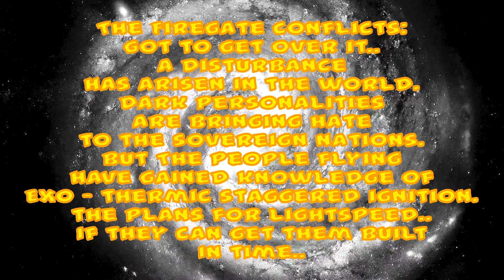Got To Get Over It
by Philip Miller
A few years ago, in a Bar about to be "formally closed" by Noir's Diverse Army of Taxation taking 25 percent of the profit, in legalised daylight robbery of the unelected :

Two people are discussing forms of transport.. and if someone can outrun a 'Flashing Light' with a strong man at the controls of its Computer..

"No way does a Attack Airspace Craft fly like that...! It's big and heavy ! Have another drink and forget about it"

+ I'm fine. I don't want a Tab here. It's expensive later. And .. It DOES move like that when 'I' fly it..

Meanwhile, in another quadrant of the planet:
..Datalink Rover transmitting ,"Contact Made with Profiled... Despatch the Drones"
With thanks to :
Book author
Diecast manufacturer
Directors who might have had an influence
and 'Datalink Rover' on Noir's Mining Planet
Men In Black for allowing broadcast

Philip Miller Facebook page has some of the most advanced flight technology now working :

*Join Up Now. Hire an Instructor and be a Pilot. Airports Open.
* Your GALAXY Needs YOU !